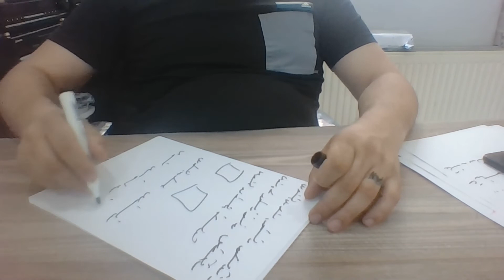Ercüment Hoca 0552 282 33 33 ücretsiz bakım Batman Kozluk Sason Domuz yağı büyüsü